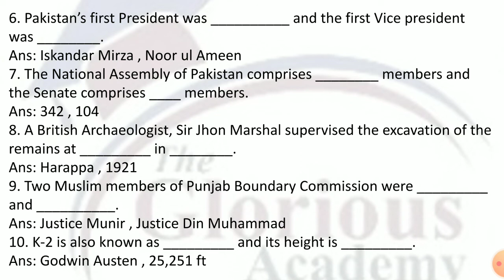PMS Pakistan Affairs paper of year 2017 | PMS Past papers | PMS Past paper solution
In this video, PMS Pakistan Affairs paper of year 2017 is solved !